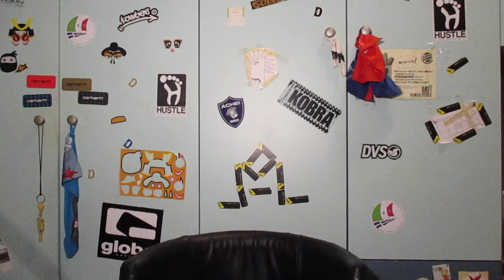Programmazione lunga e fuori fuoco